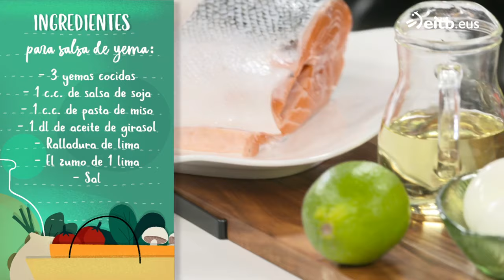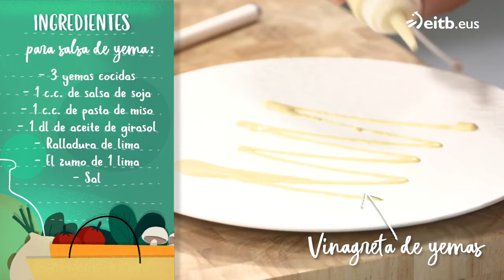A BOCADOS: Salmón con cuscús de avena y brócoli + Mousse de mejillón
Invitado: Igor González de Galdeano
Programa de cocina presentado por el Ander González.